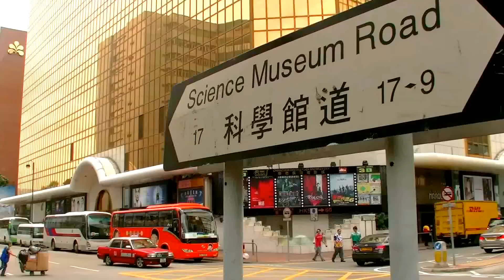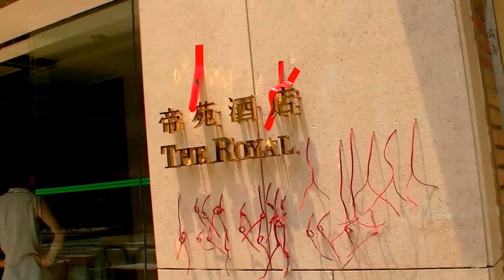2017 香港自由行-九龍唯港薈、千禧新世界、海景嘉福、富豪九龍、帝苑酒店步行往尖東港鐵站沿途實景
香港尖東 唯港薈酒店 Hotel Icon Hong Kong
香港尖東 千禧新世界香港酒店 (原日航酒店)New World Millennium Hong Kong
香港尖東 海景嘉福酒店Grand Stanford Hotel Hong Kong
香港尖東 富豪九龍酒店 Regal Kowloon Hotel
香港尖東 帝苑酒店 The Royal Garden Hotel Hong Kong

A21公車香港機場開往九龍彌敦道、太子、旺角、油麻地、佐敦、尖沙咀、尖東 、紅磡港鐵站

香港自由行注意事項及行程規劃介绍播放清單